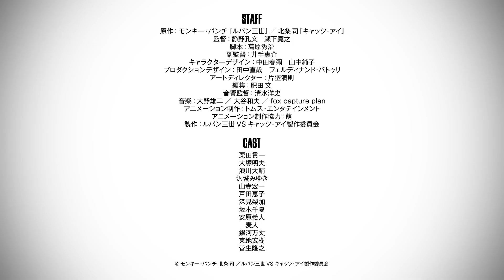Lupin the 3rd vs. Cat's Eye PV "World Exclusive Distribution" on Prime Video from January 27, 2023!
Amazon Original "Lupin the 3rd vs. Cat's Eye" PV #2 is released for "World Exclusive Distribution" on Prime Video from January 27, 2023!